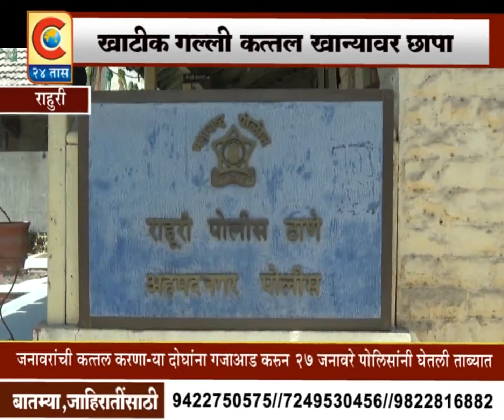राहुरी - राहुरी शहरातील खाटीक गल्ली येथिल कत्तल खान्यावर छापा